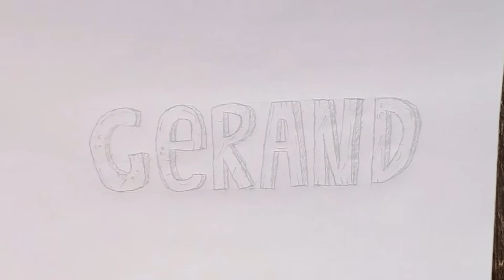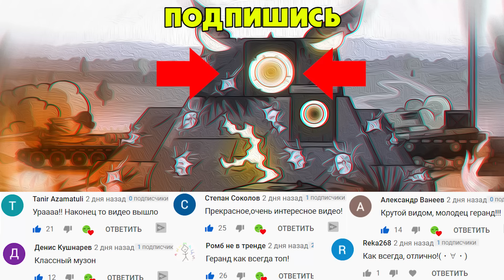Пробуждение безумия - Мультики про танки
Стальной демон Левиафан напал на советскую базу!